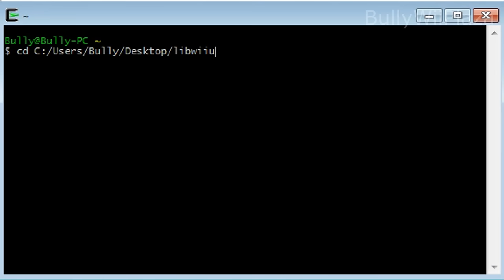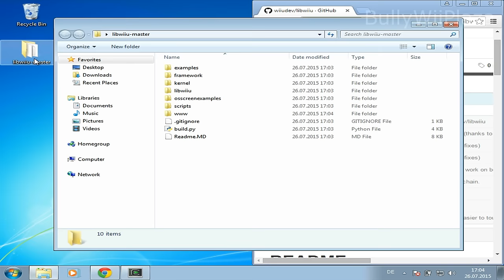[Wii U] Compiling OSDriver Kernel Exploit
Yes, the kernel exploit has just been released. In this video you'll see how to compile it yourself instead of relying on compiled codes provided by others.

Note:
Your virus scanner might alert and intercept compilation. If that happens, turn its real time protection functionality off. It thinks that it's malicious because it's an exploit code that could harm the system but it's not meant for PCs so it's okay.